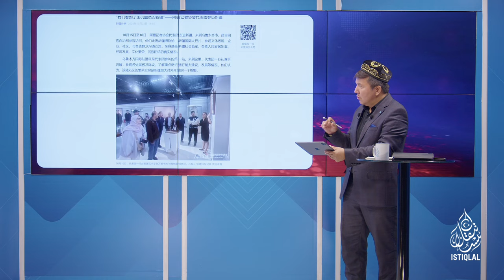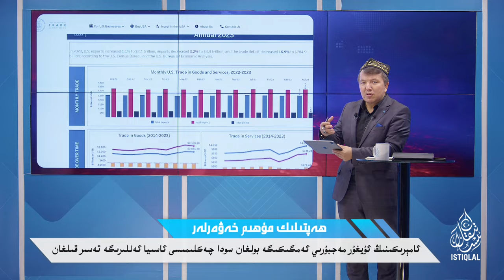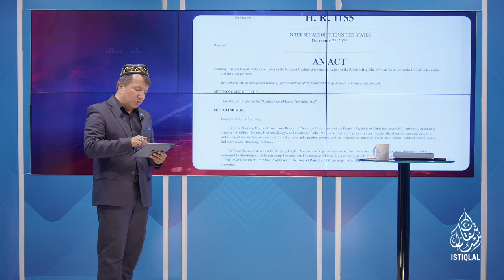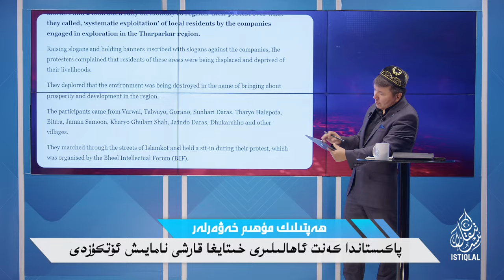ھەپتىلىك مۇھىم خەۋەرلەر |2024.10.27| خىتاي ساختا تەشۋىقاتىنى جىددىي كۈچەيتمەكتە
HEPTILIK MUHIM XEWERLER |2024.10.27| XITAY SAXTA TESHWIQATINI JIDDIY KÜCHEYTMEKTE